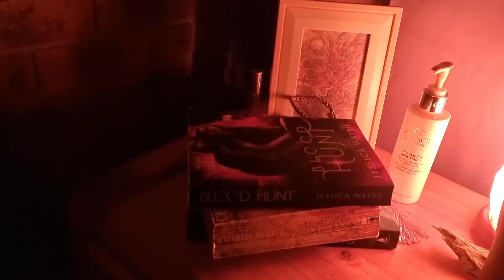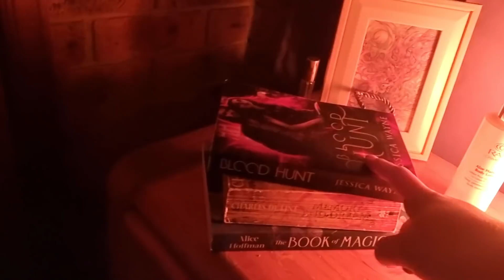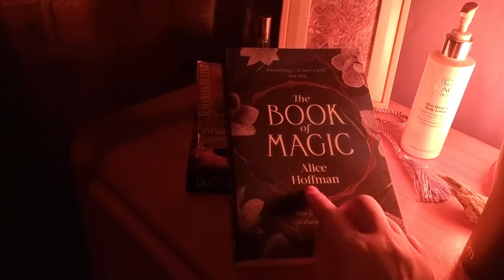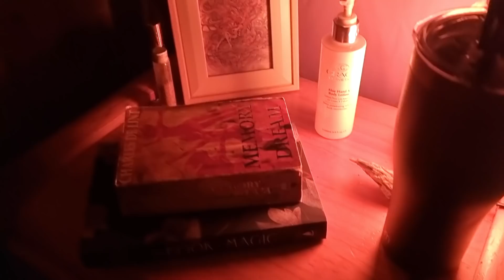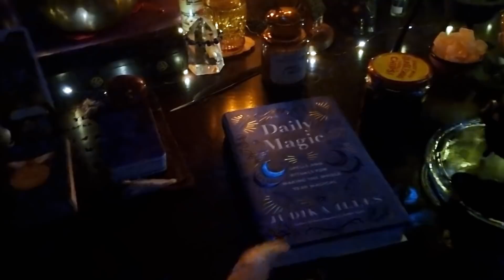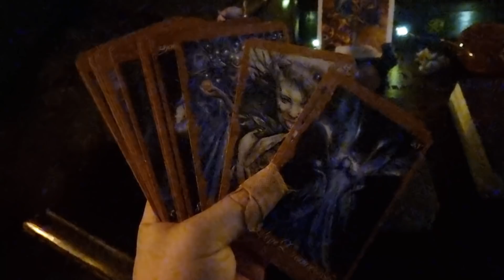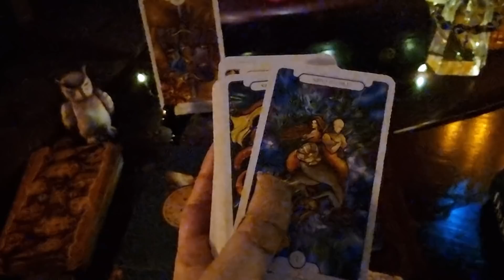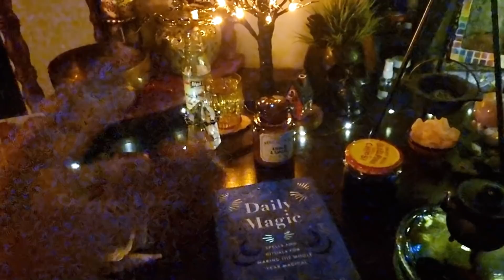Day In The Life: My Magical Morning Routine 🌙 S*X On The Beach?!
Hello beautiful witches! Join me today for a glimpse into my magical morning routine. We start at my bedroom altar, head to the beach for stormy summer walk, and end with a little witchery!

You'll see witches cats, my favourite plants, and a few of my daily magical practices.

Thanks for coming to hang out with me!
Owlvine xx

• STUFF MENTIONED •

Moroccan Lamps

Be Tempted by DKNY

• BOOKS •

Blood Hunt by Jessica Wayne

Memory and Dream by Charles de Lint

The Book Of Magic by Alice Hoffman

Daily Magic by Judika Illes

• DECKS •

The Faeries' Oracle by Brian Froud

Revelations Tarot

• MY LINKS •